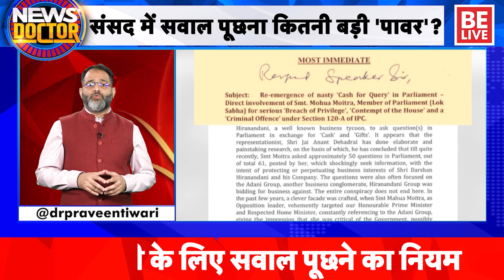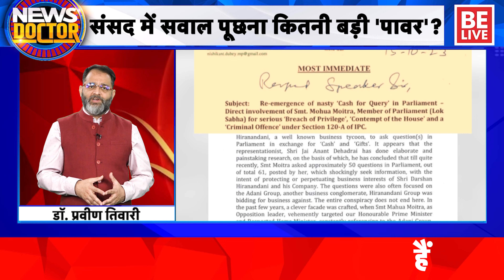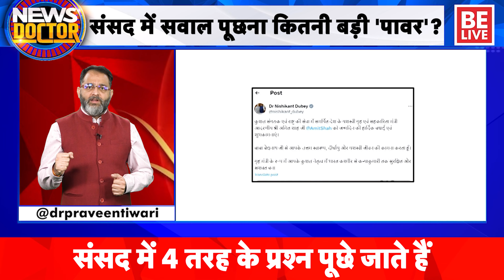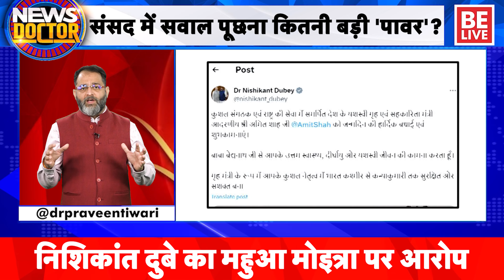Mahua Moitra | संसद में सवाल पूछना कितनी बड़ी 'Power'? महुआ दोषी हुईं तो क्या सजा मिलेगी | TMC | BJP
बीजेपी सांसद निशिकांत दुबे ने टीएमसी सांसद महुआ मोइत्रा पर आरोप लगाया कि वो बिजनेसमैन दर्शन हीरानंदानी से कैश और महंगे तोहफे लेकर संसद में सवाल पूछती हैं। इस पर संसद की एथिक्स कमेटी ने जांच शुरू कर दी है। दोषी पाए जाने पर महुआ को बड़ी सजा मिल सकती है।